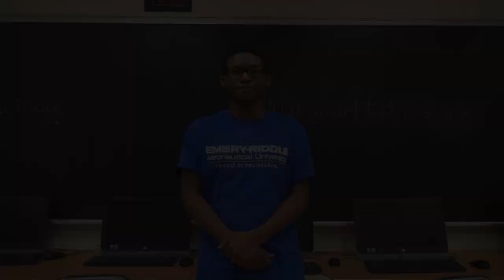MCTI JOC Appreciation 2015-2016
January is School Board Recognition Month. As a career and technical school MCTI is governed by a Joint Operating Committee (JOC) consisting of three school board members appointed by each Monroe County school district’s Board of Education. These individuals provide the guidance and framework needed for MCTI to provide the best education possible. The administration and staff at MCTI would like to thank all the members of the JOC for all their hard work and dedication.